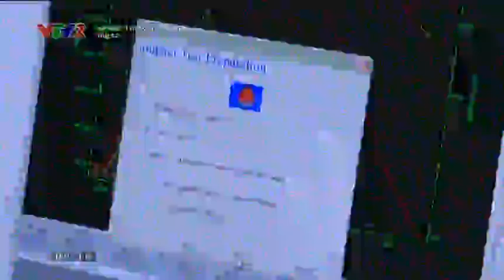vtv2_P_900_2016-04-05_09-15-01.ts